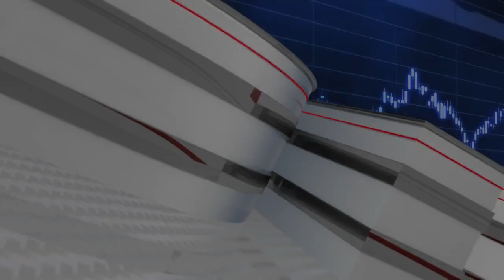Nonprofit music venue The Monarch moving into long-empty space in the Highlands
The old Bearno's near The Eagle restaurant is transforming into a music venue called The Monarch. It's not a bar or a restaurant, rather a co-working space for artists to collaborate and perform.

The space is already bringing in big names. Jason Isbell held a private performance at The Monarch's listening room before performing at Bourbon & Beyond last week.